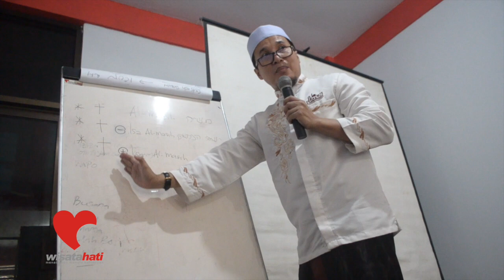Pemahaman Kristen, Yahudi dan Islam tentang siapa yang disalibkan - Ustadz Menachem Ali (Part 3)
Assalamu alaikum Sahabat Qur'an

Alhamdulillah Kajian Dhuha Wisatahati bersama Ustadz Menachem Ali tentang mengkaji pro kontra kasus Ustadz Abdul Somad yang viral beberapa waktu yang lalu telah terselenggara

Kajian tersebut diadakan pada hari Sabtu 28 September 2019 pukul 09.00 WIB

video ini adalah video part 3 dari kajian tersebut yang pemahaman Kristen, Yahudi dan Islam tentang siapa sebenarnya yang disalibkan.

oh iya.. jika anda ingin ikut menjadi bagian gerakan pembibitan penghapal Al-Qur'an, anda bisa ikut menjadi donatur rutin Wisatahati dengan menghubungi nomor Whatsapp

Anda bisa ikut beramal Jariyah dan akan didoakan rutin oleh Santri penghapal Al-Qur'an